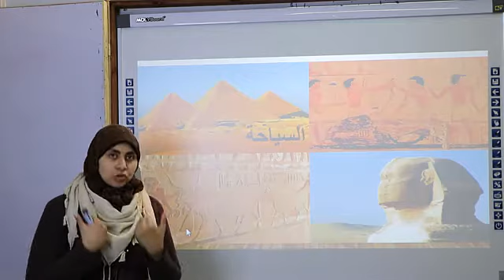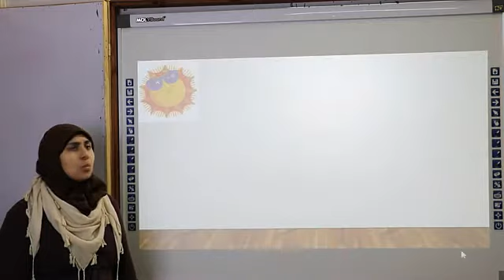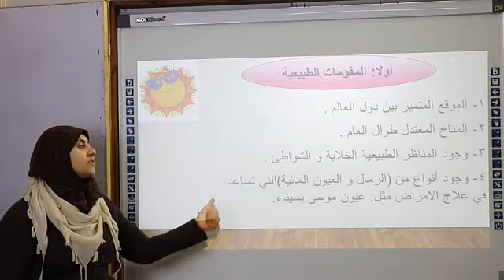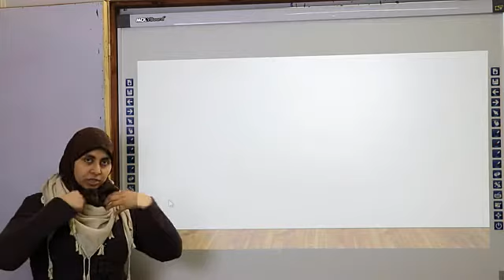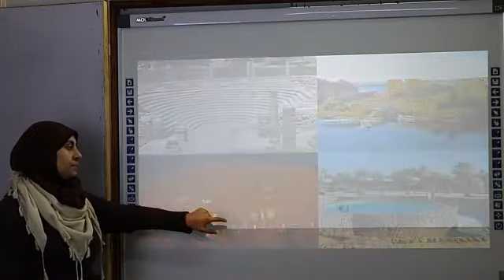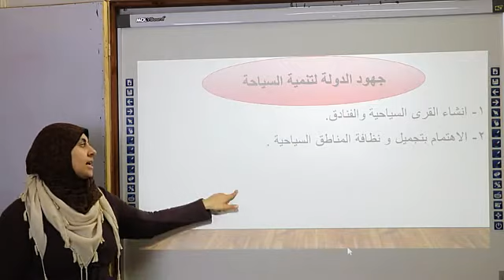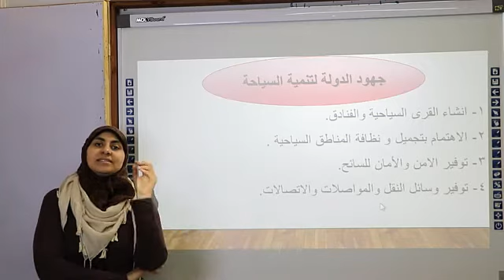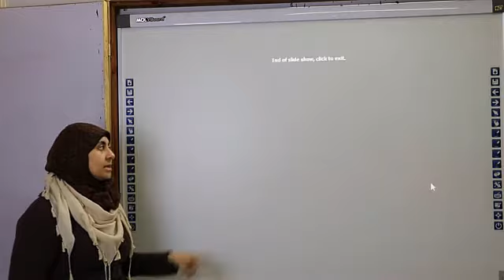دراسات السياحة 4ب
مادة دراسات للصف الرابع الابتدائى " السياحة   " الفصل الدراسي الثانى 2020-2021